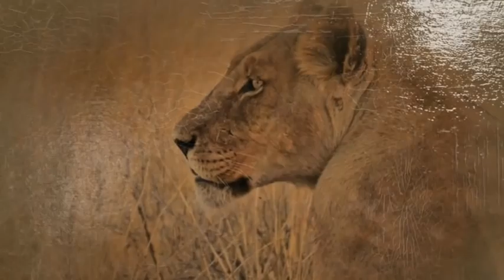Southern African Safari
This presentation is dedicated to Louis, Lizelle and Carol, whose hospitality complemented the natural beauty, entrepreneurial vivacity and cultural depth of South Africa and Botswana during a 2012 trip.
While it is unapologetically lengthy (almost 15 minutes), anything less would be an injustice to the astonishing splendour of Cape Town and the other-worldly moonscape of Kubu Island.
The presentation includes still photography, depicting the awe-inspiring magnificence of Africa's wildlife - including the rare rhino, wild dog and cheetah - as well as video footage of horse- and elephant-back safaris (Horseback Africa and Adventures With Elephants), walking with lions (Horseback Africa), and the world's second largest game reserve, the Central Kalahari.
The viewer will also visit cultural icons such as the imposing Voortrekker Monument, paying homage to the pioneering spirit of the Afrikaner, as well as the Afrikaans Language and Huguenot Monuments.
No trip to South Africa would be complete without a meandering detour through the Cape's illustrious wine routes, particularly Franschhoek.
The presentation concludes with an overnight trip along the Cape's untamed West Coast, famous for fishing villages and mouth-watering seafood!